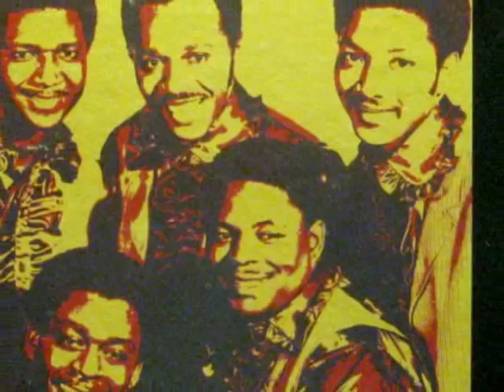THE DELLS - NADINE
from the Lp " like it is, like it was " (1970) Doo Wop to the top !